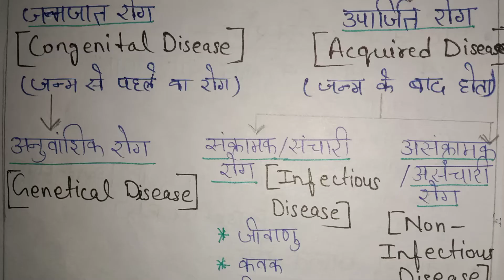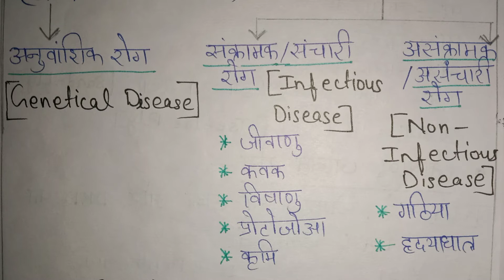Human Disease | मानव रोग | Types of Disease | Biology | Tricky Science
Get NCERT solutions videos practice tests G.S tricky videos for more watch my videos
महापुरुषों की समाधि स्थल

भारत से संबंधित कुछ महत्वपूर्ण सामान्य ज्ञान

मिल्खा सिंह जीवनी | Milkha Singh Biography

महत्वपूर्ण दिवस part 1

महत्वपूर्ण दिवस Part 2

महत्त्वपूर्ण दिवस Part 3

plant hormones Trick

Delay in flowering Trick

Macronutrients Trick

Micronutrients Trick

पौधों की पत्तियों में पीलापन Trick

1 July 2021 Current Affairs

2 July 2021 Current Affairs

3 July 2021 Current Affairs

4 July 2021 Current Affairs

5 July 2021 Current Affairs

6 July 2021 Current Affairs

7 July 2021 Current Affairs

8 July 2021 Current Affairs

9 July 2021 Current Affairs

10 July 2021 Current Affairs

11 July 2021 Current Affairs

12 July 2021 Current Affairs

13 July 2021 Current Affairs

14 July 2021 Current Affairs

15 July 2021 Current Affairs